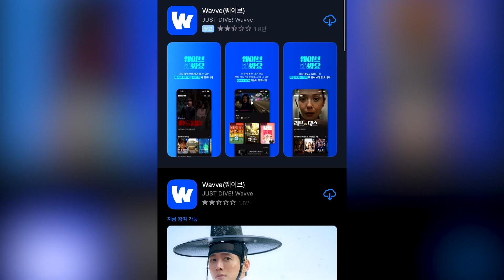국방TV 인기 콘텐츠 웨이브로 본다! [국방홍보원]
앞으로 튼튼한 국방, 과학기술 강군의 자랑스러운 모습을 다양한 곳에서 볼 수 있게 됐습니다.
국방TV 인기 콘텐츠인 본게임2와 역전다방이 동영상 서비스 플랫폼 이른바 OTT 가운데 하나인 웨이브에 탑재되기 때문입니다. 배창학 기자의 보도입니다.

국민과 함께, 국군과 함께하는 국방홍보원이 국방TV 대표 프로그램, 본게임2와 역전다방에 대한 콘텐츠 제공 서비스에 나섭니다.

본게임2와 역전다방은 오는 10일부터 각각 매주 금요일과 수요일 동영상 서비스 플랫폼 웨이브에 새로운 에피소드를 공개할 예정입니다.

국내 유일 군사 전문 밀리터리 토크쇼 본게임2는 지난 2018년부터 확고한 군사대비태세를 갖추기 위한 장병들의 노고와 압도적 전력 구축에 힘을 싣는 K-방상의 우수성을 대중에게 알려 왔습니다. 또한, 우리나라를 넘어 전 세계 방위산업 시장의 동향도 분석해 왔습니다.

특히 e스포츠 캐스터 출신 전용준 진행자와 유용원 국방전문기자, 원종우 과학전문가의 활약 아래 첫 방영 이후 지난 달까지 누적 조회수 1억뷰달성, 최고 조회수 200만뷰 돌파, 평균 조회수 40만뷰에 달했을 만큼 큰 인기몰이를 하고 있습니다. 밀리터리 마니아는 물론 국민 모두에게 사랑받는 국방TV의 킬러 콘텐츠로 자리매김하며 방송계에 밀리터리라는 새로운 장르를 만들었다는 평을 받고 있습니다.

토크멘터리 전쟁사의 후속작인 역전다방은 세계 전쟁사를 총망라하는 교양 프로그램입니다. 연예인 출신 허준 진행자를 중심으로 박태균 서울대학교 교수, 채승병 KAIST 박사, 심호섭 육군사관학교 교수, 밀리터리 콘텐츠 전문가 이세환 기자 분야별 4명의 전문가는 전쟁에 대한 이야기를주고받으며 시청자에게 각자의 풍부한 지식을 전하고 있습니다. 이를 통해 탄탄한 고정 시청자층을 보유한 국방TV 대표 프로그램으로 사랑받고있습니다.

특히, 올해 6.25전쟁 정전협정 70주년을 맞아 다음달부터 6·25전쟁의 기념비적 전투였던 ‘인천상륙작전’과 ‘서울 수복’등을 주제로 다루게 됩니다.

채일 국방홍보원장은 “빠르게 변하는 미디어 트렌드에 발맞춰 국방TV의 인기 콘텐츠를 시청자에게 다양한 방법으로 전하기로 했다”며 “언제 어디서나 시청자와 함께하는 국방TV가 되겠다”고 말했습니다.

한편, 수많은 콘텐츠를 보유하고 있는 웨이브는 이번 국방TV와의 협업을 통해 우리나라와 전 세계를 아우르는 ‘군텐츠’를 앞세워 더 많은 이용자를 끌어 모을 계획입니다.
국방뉴스 배창학입니다.